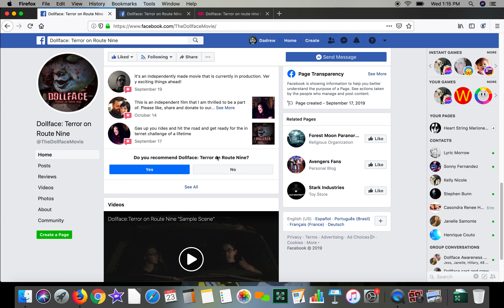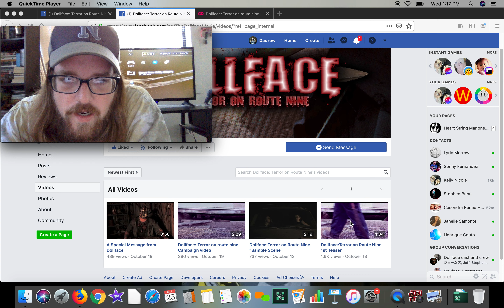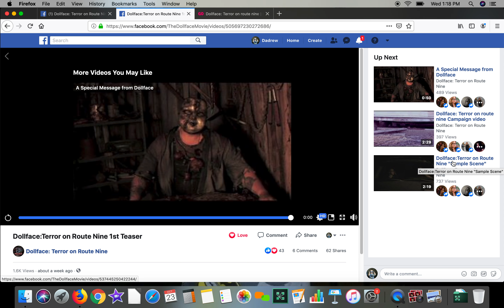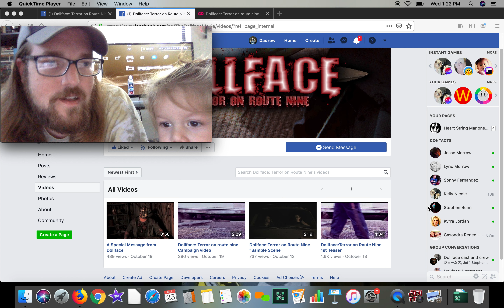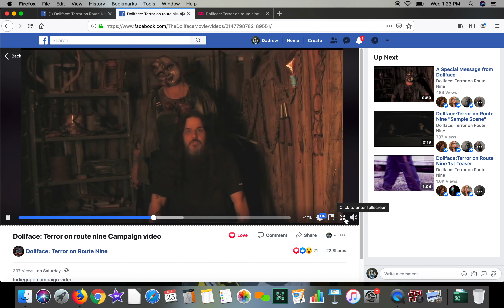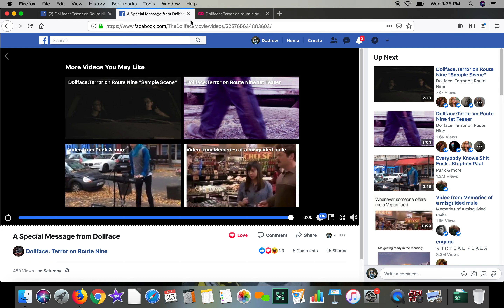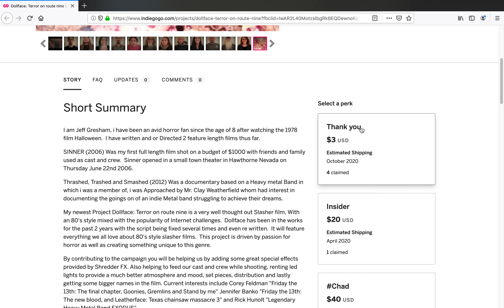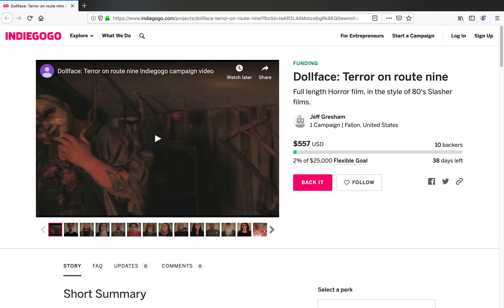DOLLFACE: Cameron's VLOG: Episode 2